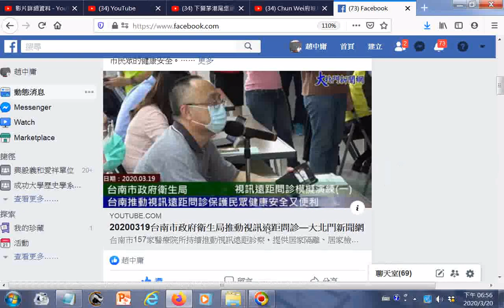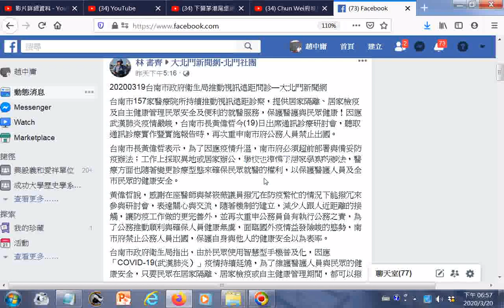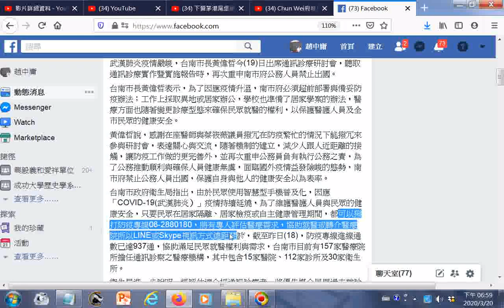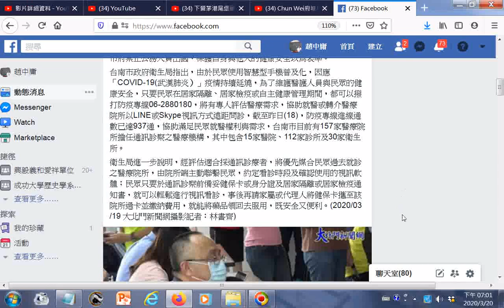20200319台南市政府衛生局推動視訊遠距問診—大北門新聞網 可以撥打防疫專線06 2880180，將有專人評估醫療需求，協助就醫或轉介醫療院所以LINE或Skype視訊方式遠距問診，截至昨日1